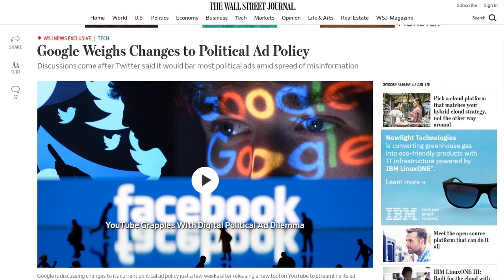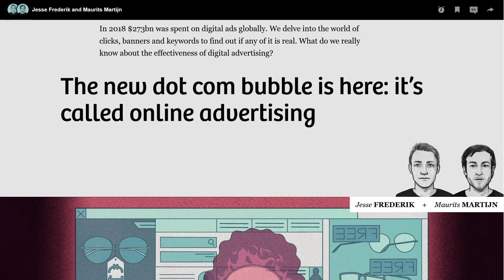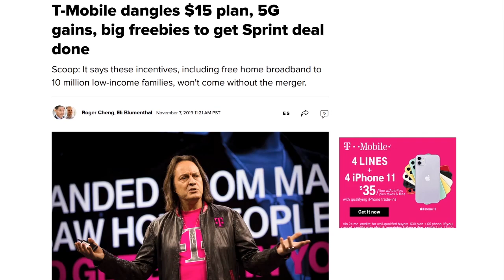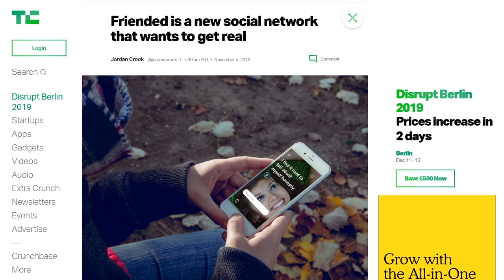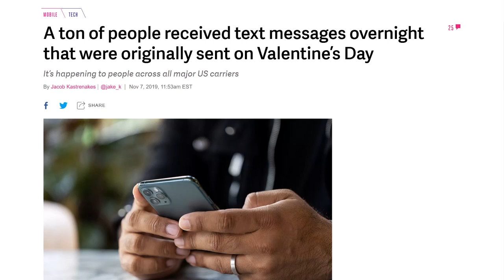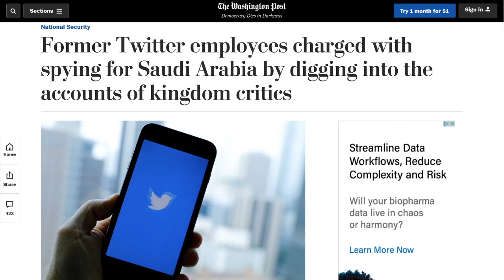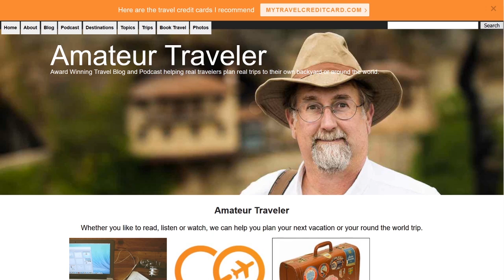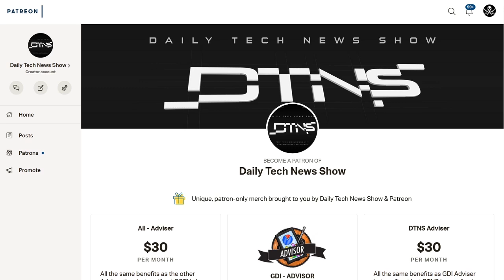Data Is The New Oil Covered Gold - DTNS 3654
The US Justice Department has charged two former Twitter employees with spying for Saudi Arabia. AMD announced the Ryzen Threadripper 3970X and 3960X processors and T-Mobile will activate its 5G network int eh US on December 6.

Today’s guest:
Justin Robert Young

Next guest:
Allison Sheridan